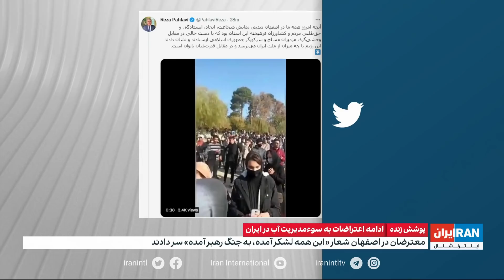پوشش ویژه خبری شبانگاهی اعتراضات در اصفهان-بخش سوم